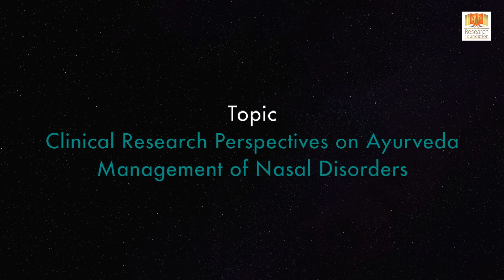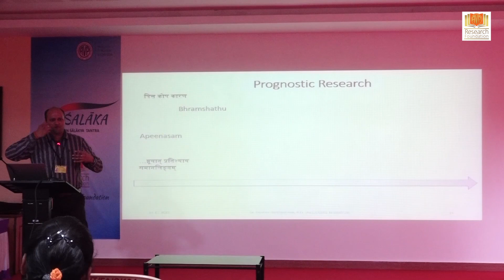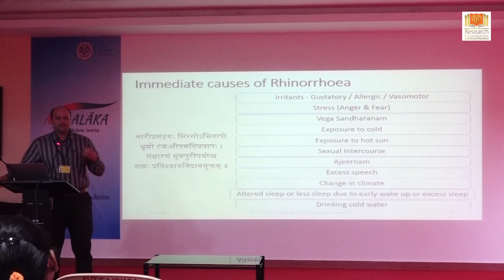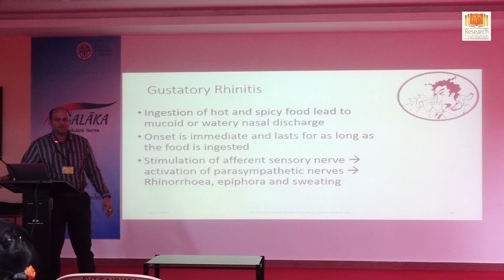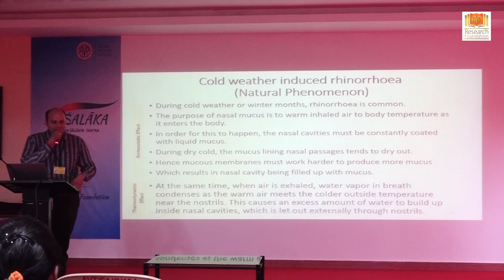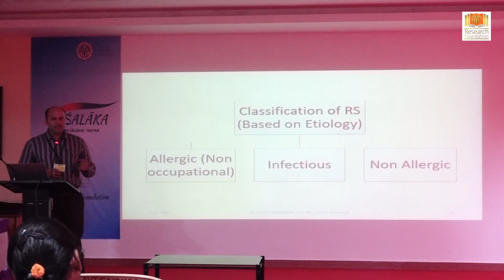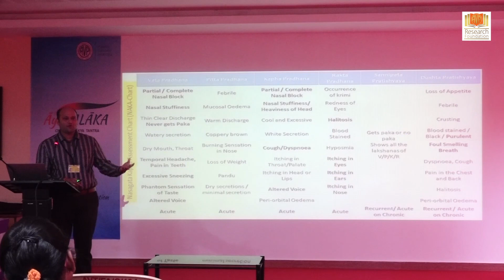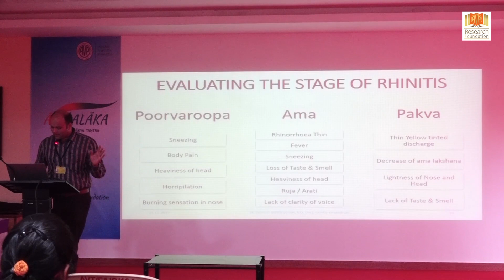Dr Praveen Balakrishnan - AyuSALAKA2019 (part-2)